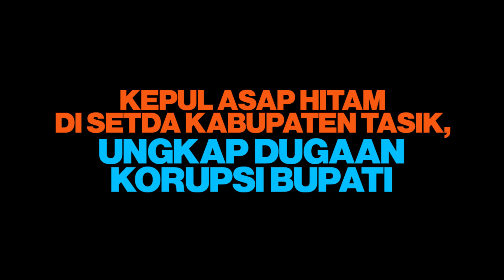Kepul Asap Hitam di Setda Kabupaten Tasik, Ungkap Dugaan Korupsi Bupati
KOSTATV - Demonstrasi Lembaga Kajian Anggaran, depan kantor bupati Tasikmalaya, Jumat, 3 Juni 2022